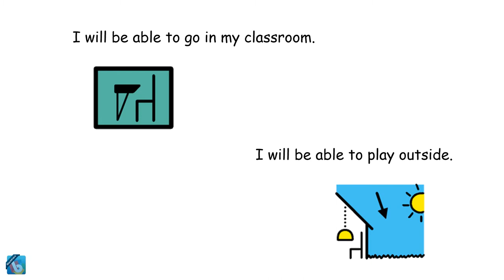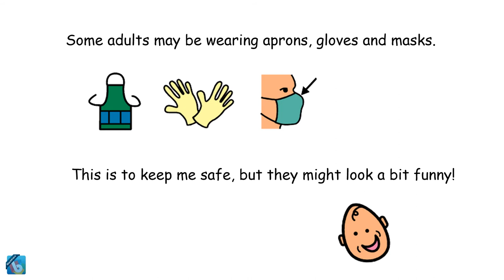Back to School Social Story - Blackfriars Academy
We're looking forward to seeing everyone again in September.